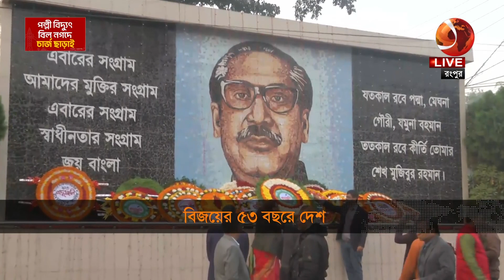জাতির শ্রেষ্ঠ সন্তানদের বিনম্র শ্রদ্ধায় স্মরণ | Bijoy Dibosh | victory day | Channel 24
»» Office Address:
Bangladesh.